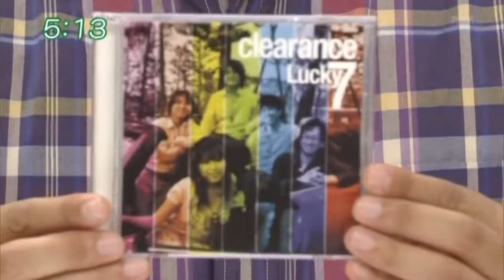【アカペラ】RSK『イブニング５時』ジングル - clearance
8/1から、RSK『イブニング５時』のジングルをclearanceが担当しています。
初回放送の様子です。

2019年5月、２作連続リリース！！
▽iTunes、Spotify、Google Play Music、
　Amazon Music、Apple Musicなど配信スタート！

□デジタルシングル『always / つなげる明日を』
　～庄野電気工事株式会社イメージソング～

□デジタルシングル『藝術ドリーマー』
　～映画『文學三面鏡』主題歌～

▽映画とリンクしたMusicVideoも公開！

▽clearanceの最新情報は LINE@ へ登録を！！